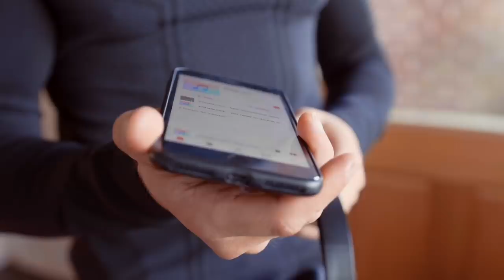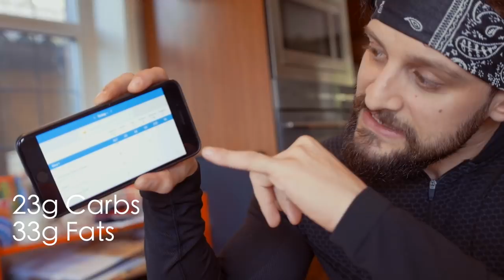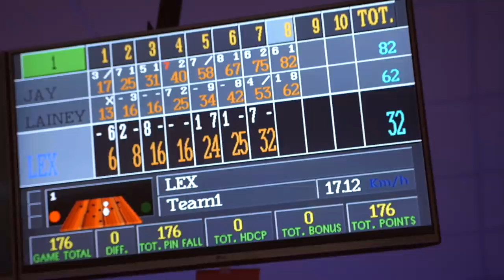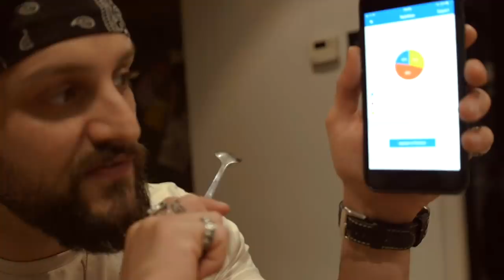FULL DAY OF EATING | Meals - Supplements & ALCOHOL! (UNDISPUTED EP.4)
What I eat in a normal day (All meals Shown) PLUS how I eat out & drink alcohol on regular basis & STILL burn fat! EnjoY!